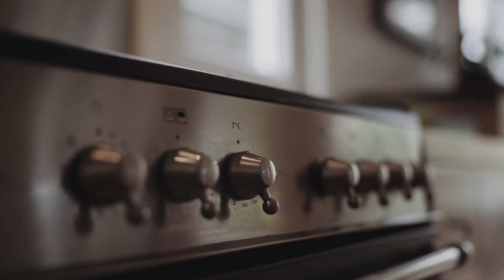4 Knowles Street Northcote: For Sale by Andrew Simondson - Jellis Craig